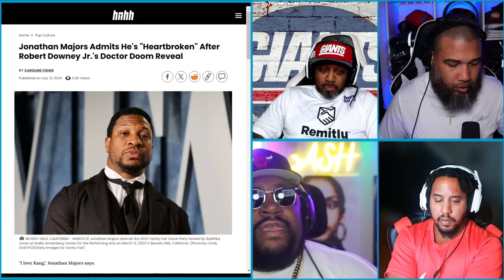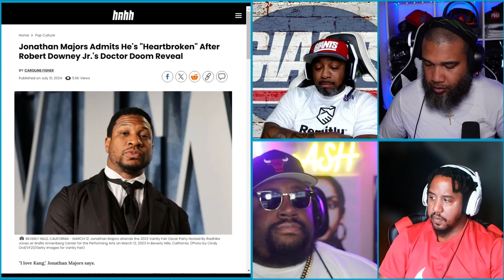Will JONATHAN MAJORS Ever BOUNCE BACK From THIS?